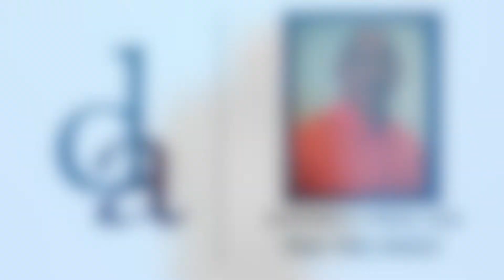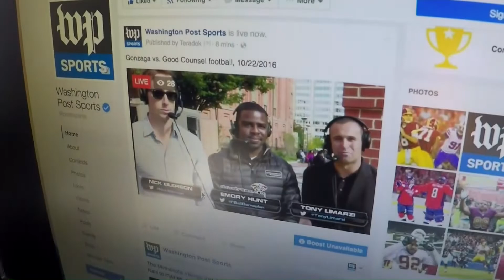226 Tournament preview VHSL BOYS 6D 3 PGM